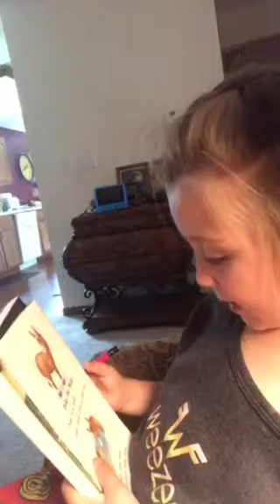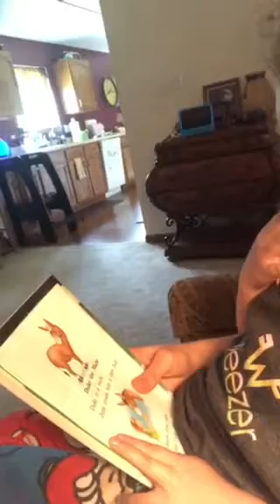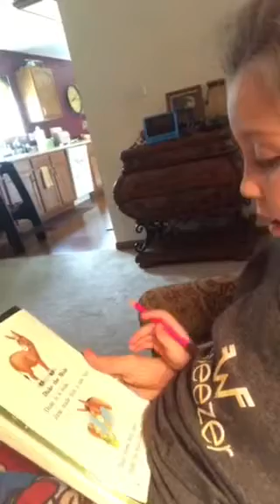Lizzy Practices Reading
She wasn’t feeling the best on this day, but she still tried her best and is doing great.